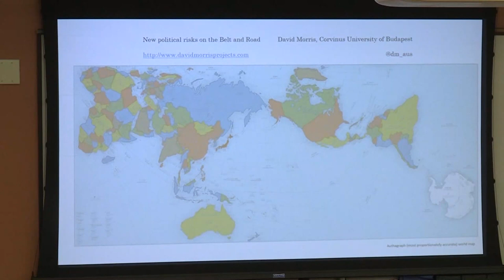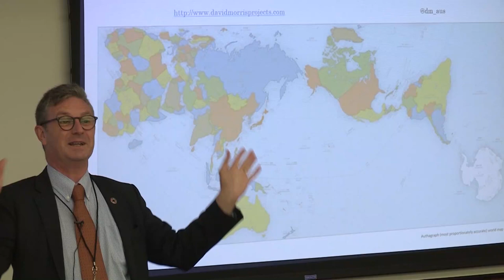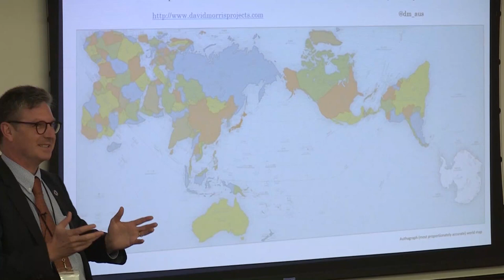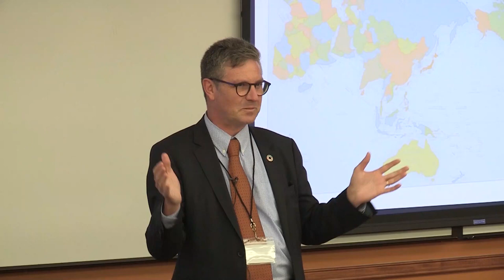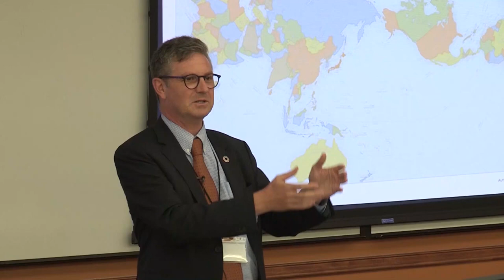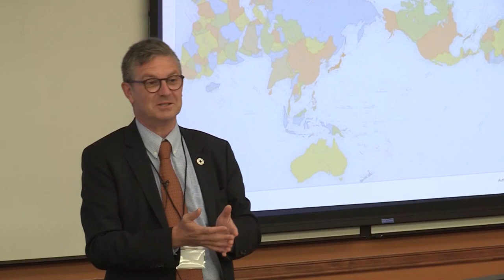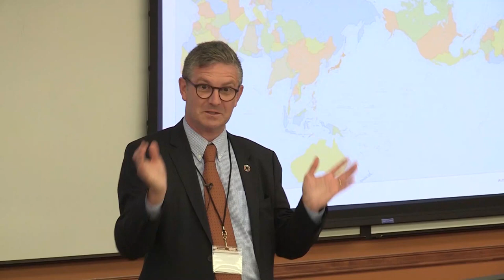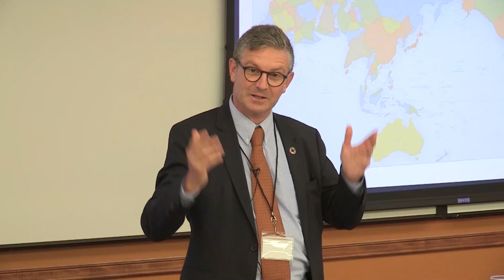China's Belt-and-Road Initiative and the Port of Trieste, Italy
David Morris, Corvinus University of Budapest